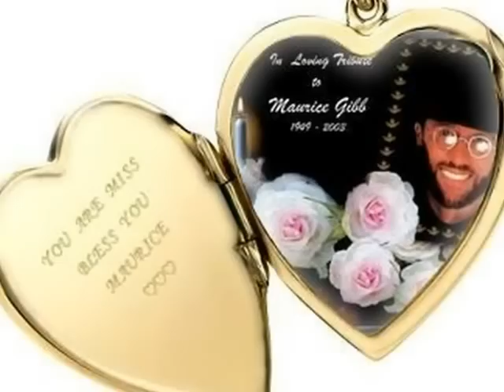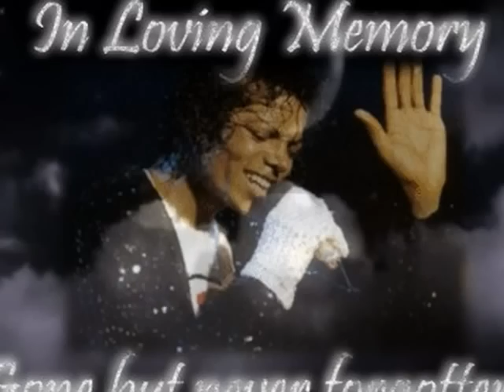Michael Jackson With Bee Gees & Andy Gibb Pics (All In Your Name Snippet; Our Love)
Pictures of Michael Jackson with the Bee Gees and Andy Gibb / Barry Gibb Music All In Your Name Snippet -Barry and Michael - Our Love [ft Andy Gibb] - The Bee Gees. Thanks to all those who posted pictures on line. Credit also goes to Barry Gibb/Bee gees